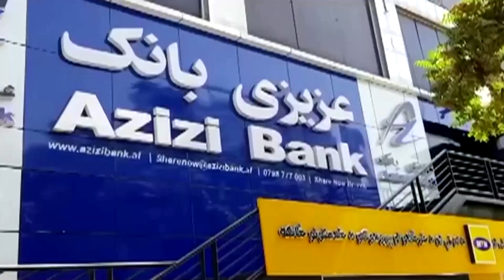Kabul residents worry over looming financial crisis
With the currency tumbling and food prices rising, some Kabul residents protested in Afghanistan's capital on Saturday, unhappy that banks remain closed.